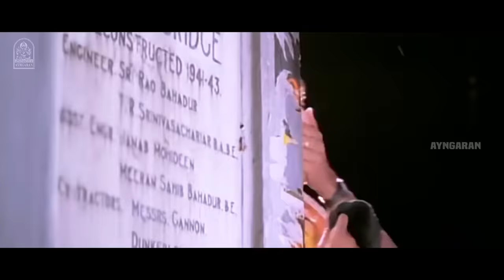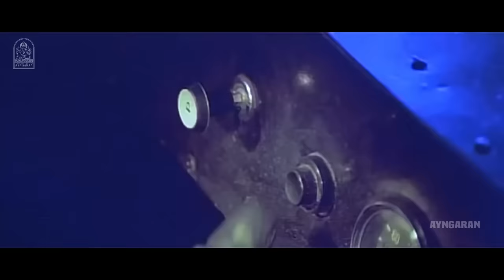Meera HD Full Movie | மீரா | Vikram | Aishwarya | Sarathkumar | Janagaraj | Chinni Jayanth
ayngaran Watch the Great Cinematographer P.C Sreeraam’s Directorial Debut HD Full Movie ‘Meera ’, With Chiyaan Vikram. The Movie ‘Meera’ ft, Vikram, Aishwarya in the Lead Roles, with Delhi Ganesh, Nassar, Chinni Jayanth in the Supporting Roles. The Movie ’ Meera’ Was Directed by P.C Sreeraam, and Produced by V.M.C Cine Creations.The Sound Track and Music Was Composed by ilaiyaraaja.

Synopsis:

Meera's life changes after she witnesses a policeman committing a murder. He then vows to kill her, but Jeeva, a man who falls in love with her, takes it upon himself to protect her.

Movie Credits :

Directed by : P.C Sreeraam

Produced by :
T.V.S Mani
V.M Chnadrasekaran

Starring
Vikram
Aishwarya
Delhi Ganesh
Nassar
Ganthimathi
Sarathkumar
Mayilsamy
K.V Anand

Cinematography by : P.C Sreeraam

Edited by :
B. Lenin
V.T Vijayan

Production Company : V.M.C Cine Creations